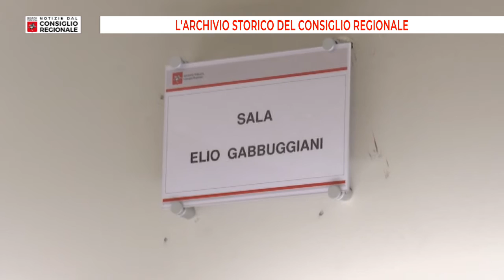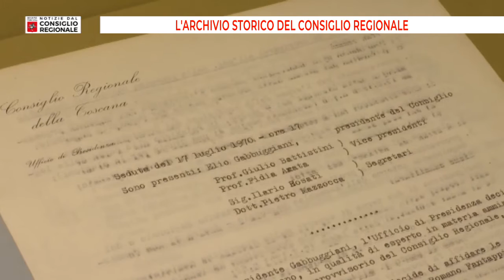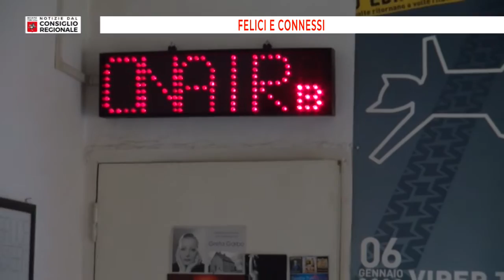Notizie dal consiglio Regionale del 17 02 2023